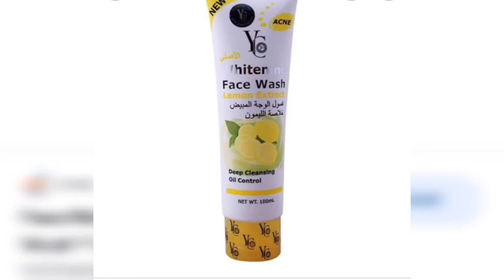Top 20 Oily skin face wash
Top 20 Oily skin face wash | face wash for oily skin